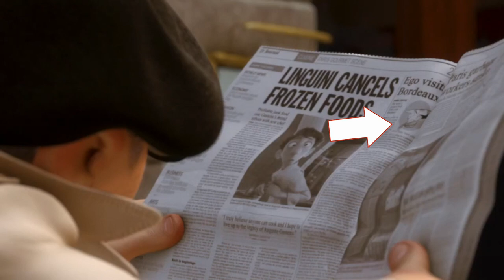Pixar Theory: Anton Ego's Origins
Today J examines one of his favorite characters in Pixar, Ratatouille's Anton Ego, and tries to determine his origin story based on what little screen time he has.

Every time you give us a thumbs up a Narwhal gets its horn! (maybe..) =D